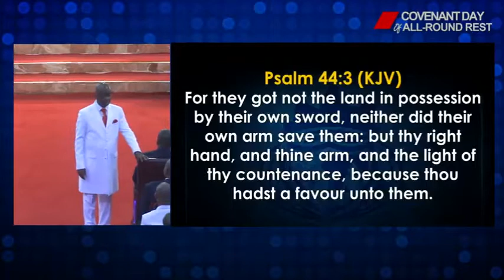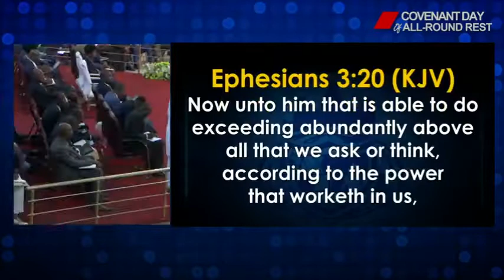Bishop David Oyedepo All you need is One encounter with Favour!